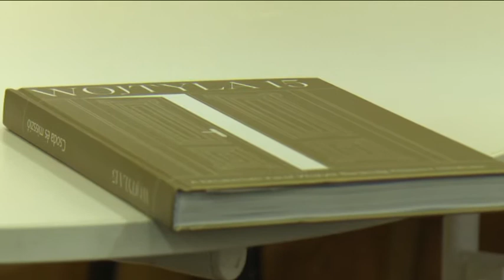A Wojtyla Barátság Központ története